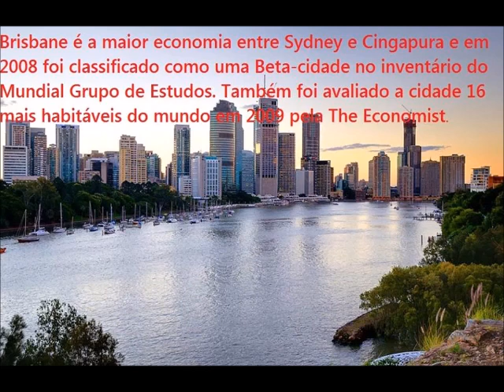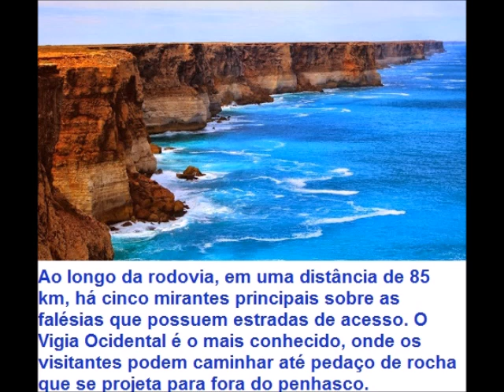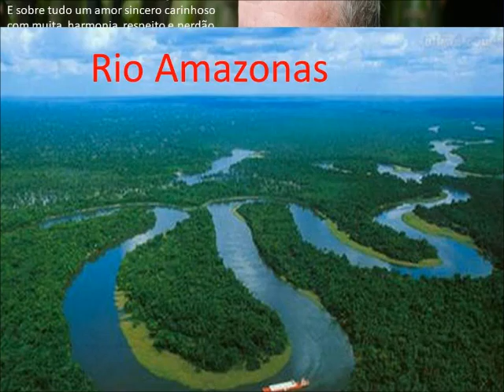Imagens de Rios e mares importantíssimos